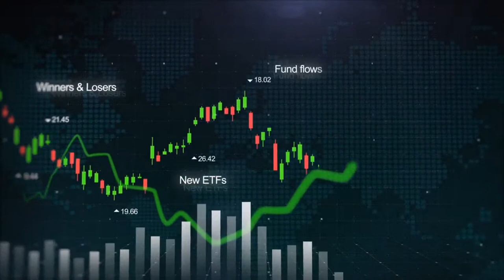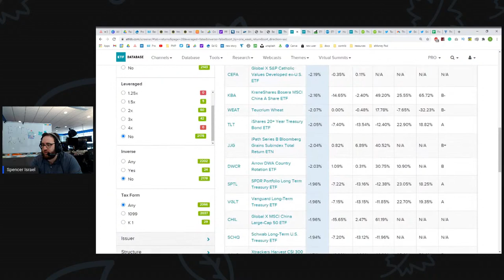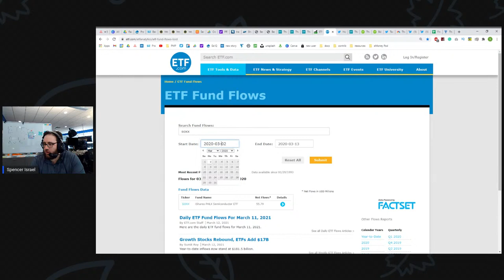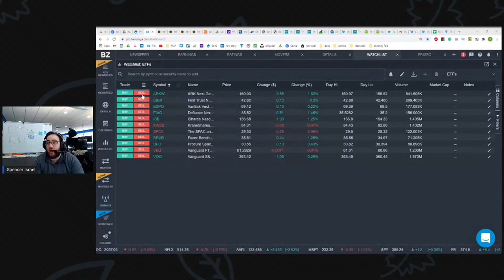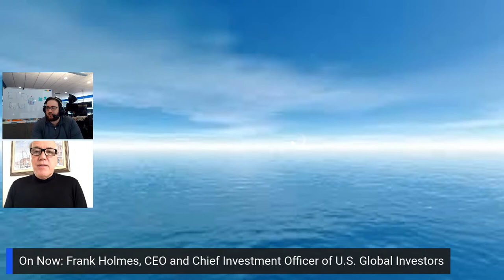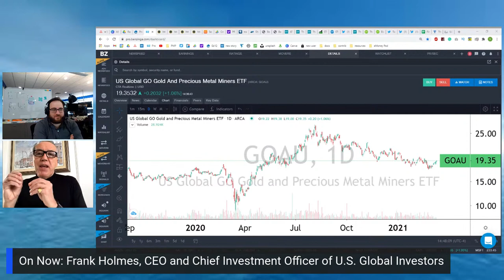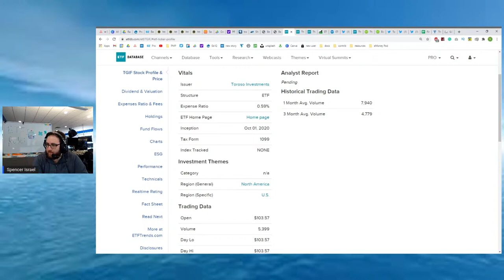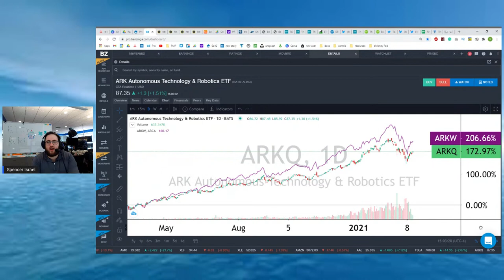Is the JETS ETF A Good Buy? | The ETF SHOW | Benzinga Live Stock Market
The ETF Show with Spencer Israel is a weekly show about the wonderful world of ETFs featuring conversations with ETF issuers and analysts.

Featured Guest:

Frank Holmes, CEO and Chief Investment Officer of U.S. Global Investors